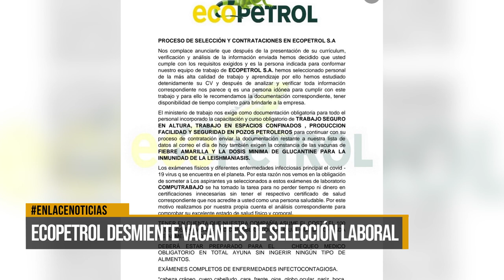Ecopetrol desmiente vacantes de selección laboral